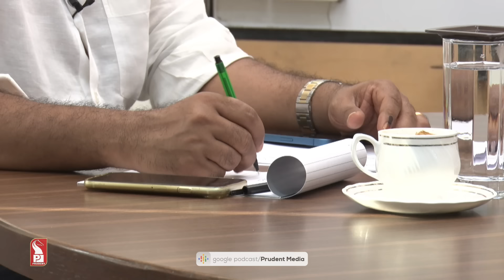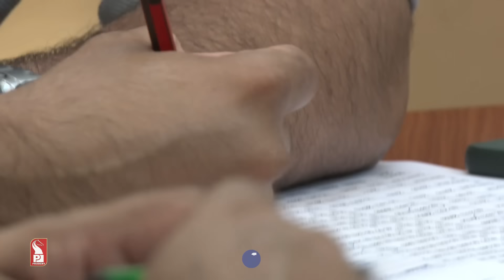Voting Analysis: South Goa | Round Table | Prudent | 080524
As Goa Voted their candidates in Lok Sabha election, we bring to you detail analysis of both the Lok Sabha seats. How the trends have changed from 2019 to 2024? Whether there is a rise or there is a drop in voting percentage? Find our from our today’s Round Table.